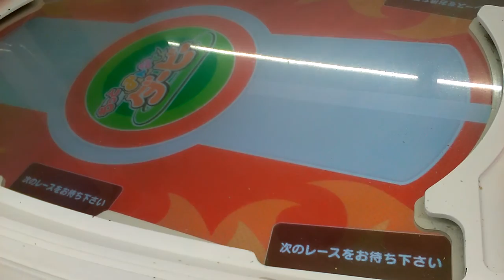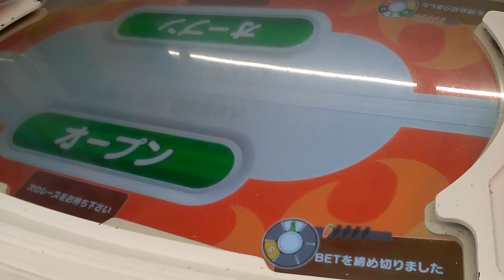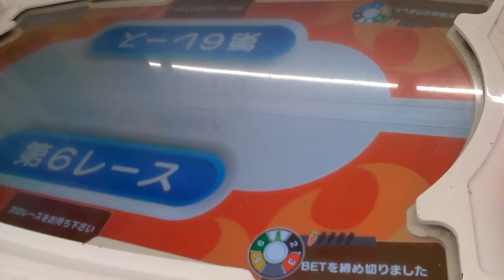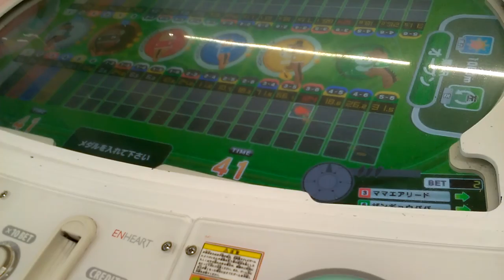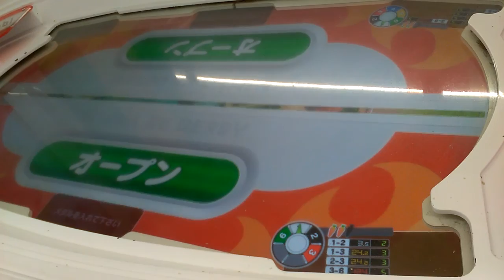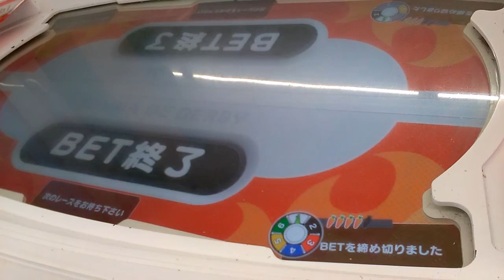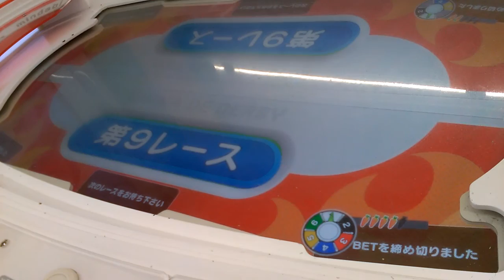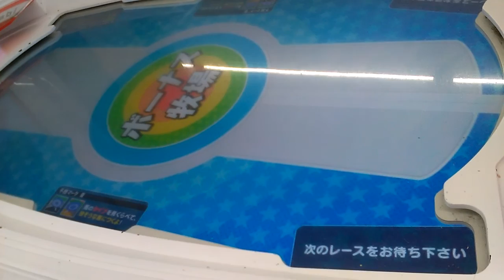〇もっとみんなでダービー〇ゲーセン【ひな祭り】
関連動画
★旅先★釣りスピリッツ【ゲーセン】将軍ウミサソリ初めて見た、、、退治してみる、、、
○深海秘密基地○釣りスピリッツ【ゲーセン】新バージョン　レジェンドモンスター　キングメカマンタ釣り上げ成功！！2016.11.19

祭deフィーバー メダルゲーム
祭deフィーバー ロボz
祭deフィーバー メダル
祭deフィーバー攻略
祭deフィーバー限界突破
もっとみんなでダービー 攻略
もっとみんなでダービー赤字
もっとみんなでダービーメダル攻略
もっとみんなでダービー必勝法
もっとみんなでダービー強い馬